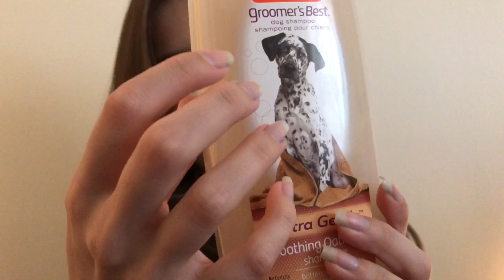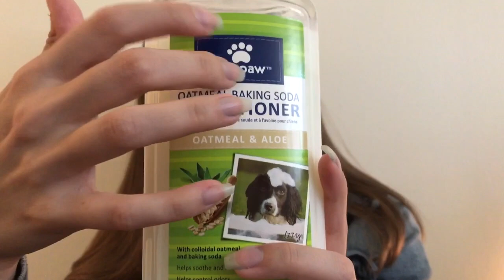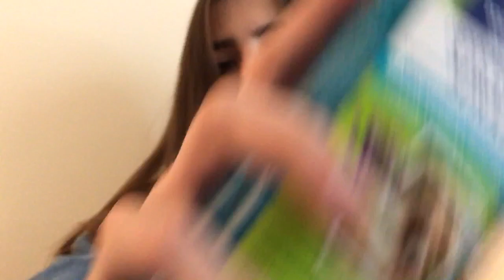ASMR PET SHOP 🐾 roleplay português ( personal attention, soft spoken, tapping)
O Pet Shop mais relaxante que você vai encontrar! E com a participação de uma figurinha super fofa! ❤️🐶 Aproveite e relaxe.